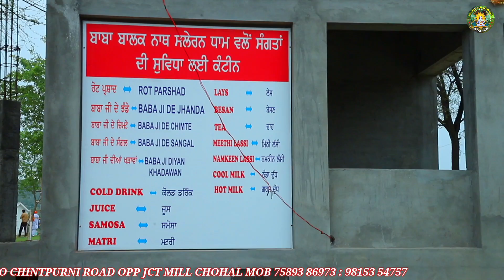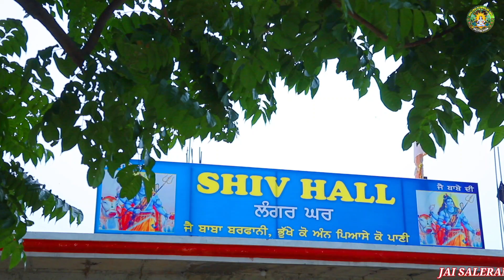बाबा जी को दुधाधारी क्यों कहा जाता है || SALERAN DHAM || BABA BALAK NATH TRUE HISTORY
SIDH JOGI BABA BALAK NATH SALERAN DHAM HOSHIARPUR TO CHINTPURNI ROAD OPPOSITE JCT MILL CHOHAL, HOSHIARPUR, PUNJAB.

ਬਾਬਾ ਬਾਲਕ ਨਾਥ ਇਤਿਹਾਸ
ਬਾਬਾ ਬਾਲਕ ਨਾਥ ਸਤਿਸੰਗ
ਬਾਬਾ ਬਾਲਕ ਨਾਥ ਕਥਾ ਕਹਾਣੀਆਂ
ਬਾਬਾ ਬਾਲਕ ਨਾਥ ਲੰਗਰ ਭਵਨ ਚੱਕ ਸਾਧੂ

ਸਿੱਧ ਜੋਗੀ ਬਾਬਾ ਬਾਲਕ ਨਾਥ ਸਲੇਰਨ ਧਾਮ ਹੁਸ਼ਿਆਰਪੁਰ ਤੋਂ ਮਾਤਾ ਚਿੰਤਪੁਰਨੀ ਰੋਡ ਜੇਸੀਟੀ ਮਿੱਲ ਚੂਹਾਲ ਦੇ ਨੇੜੇ, ਹੁਸ਼ਿਆਰਪੁਰ, ਪੰਜਾਬ  ਫੋਨ : 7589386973: 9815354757

©️ 2021“ਬਾਬਾ ਬਾਲਕ ਨਾਥ ਸਲੇਰਨ ਧਾਮ” ਸਾਰੇ ਹੱਕ ਰਾਖਵੇਂ ਹਨ